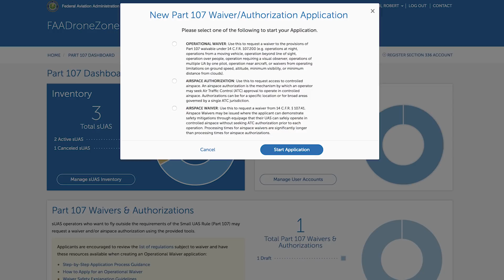Flight Over Moving Vehicles: A Regulation FACELIFT!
Do you need to fly over moving vehicles? Robert will give you the details.